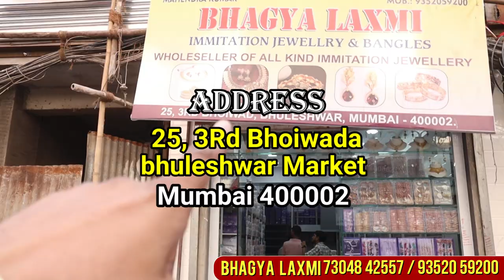Artificial Jewellery Wholesale Market in Mumbai | 1 Gram Gold | Jewellery Manufacturers in Mumbai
artificial jewellery wholesale market in Mumbai | 1 Gram Gold | jewellery manufacturers in Mumbai | Indian choker necklace wholesale | rajwadi jewellery wholesale market in Mumbai

add : Bhagya Laxmi
25, 3RD Bhoiwada Bhuleshwar Mumbai 400002

Name : Rajesh / Video Sut Only